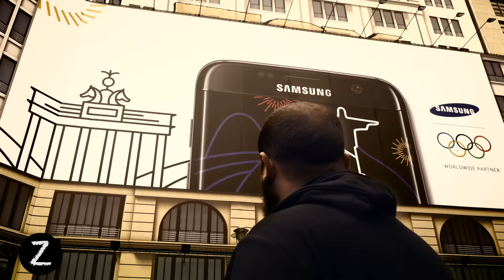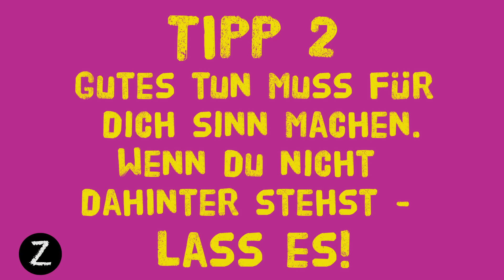ZUKAR 11 - Zu viel Geld?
Nach dem Crowdfunding ist vor dem nächsten ZUKARStückchen! Im ersten Video der neuen Staffel hat Firas sich gefragt, was passiert wenn man zu viel Geld hat. Hier seht ihr die Antworten!

Bitte teilen, damit das Video FIRAL geht.

No commercial & use without licencing.
Short citations in TV up to 10 sec are free.
NonProfit use & Education/schools, is free.